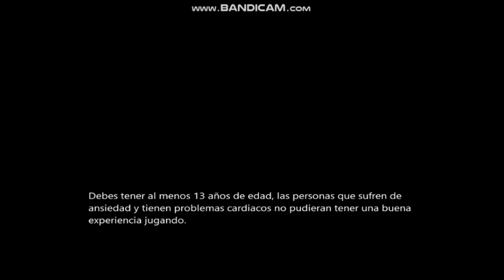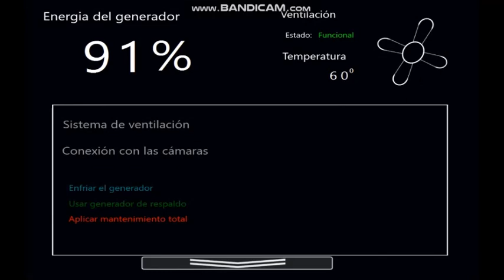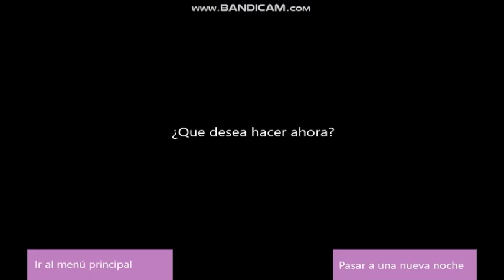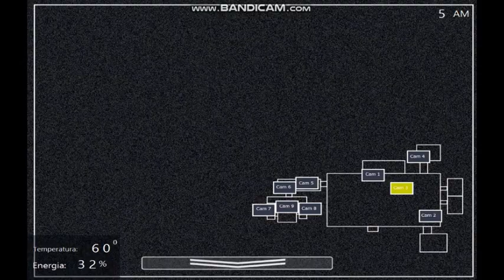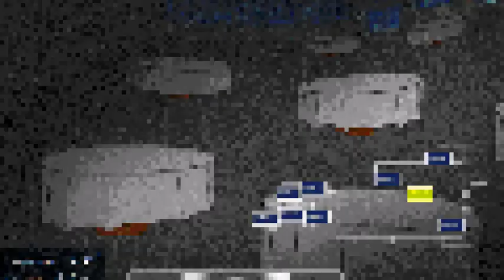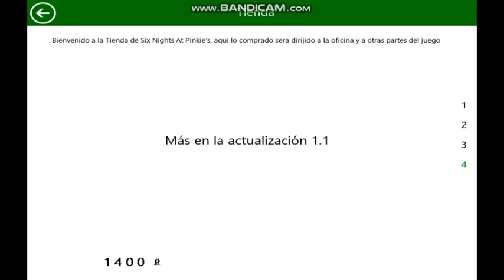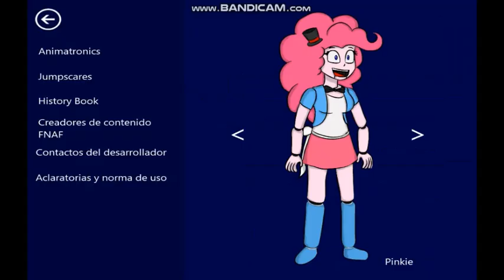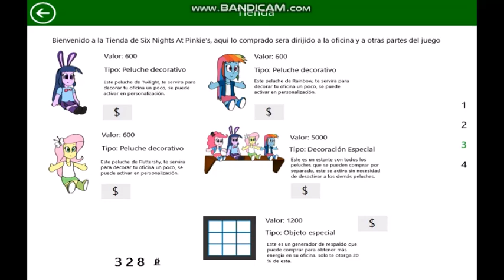Unikitty Plays Six Nights At Pinkie's GC v1.0 Demo (Survive Night and Extras)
Okay, maybe I'm got a bit with unikitty, but while I was playing this game second time of FNAF Fangame I COMPLETE. I got into character so much I got panic. It was both hilarious but quite like a scary cat.